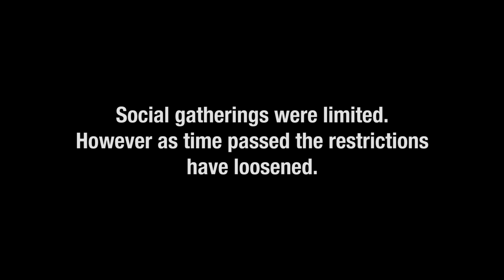TWICE WEEK | MORE & MORE COMEBACK (TEASER #1)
It's been a while but are ya'll ready for TWICE week?

LET'S BE FRIENDS! (INFO)
K-Pop Amino ► FreshBaon